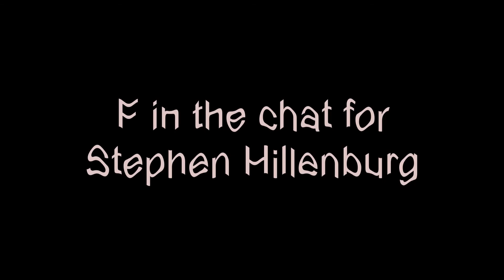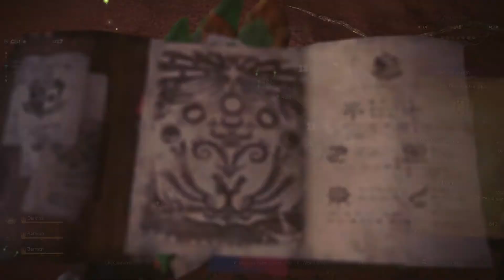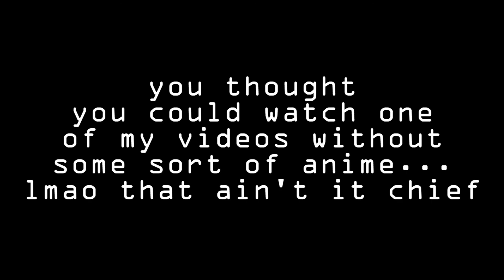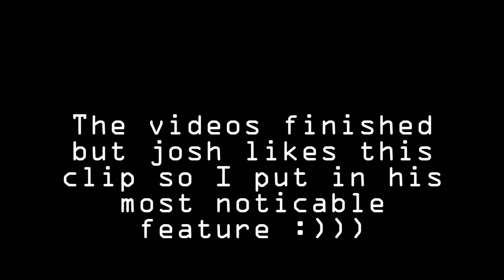Bonster bunter borld 0w0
Hope you enjoy the video, was making this kinda late as per usual
Tried to improve the audio but idk if it did anything. :p

Joey Trap - I Got Top In Bikini Bottom ft Kg Smokey (Prod By Pj Beats)

Megalovania remix 1 hour jynx

Bloody Stream - Coda

Crazy My Beat Extended | JoJo's Bizarre Adventure

END CLIP -

WHERE'S THE MONEY LEBOWSKI